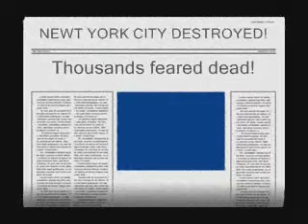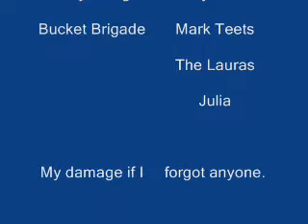Newt York City Destruction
Cherry Plains '07